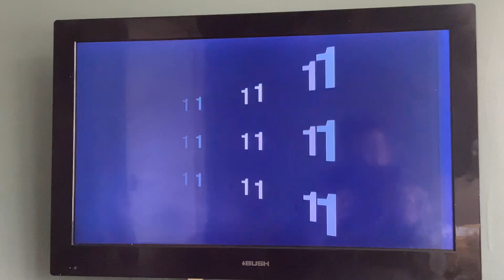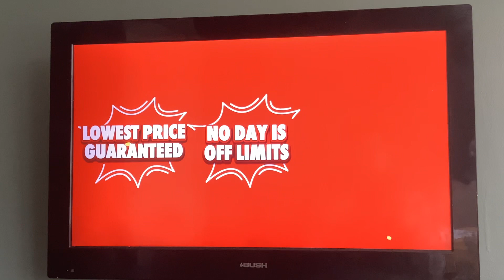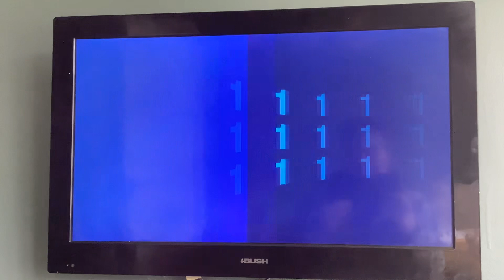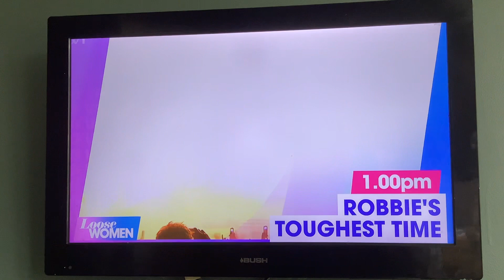ITV 1 Granada Adverts | Thu 25|4|2024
End of This Morning
ITV 1 Break Bumper
the Sun Superdays
Trail Finders
Persil & Comfort
Start of Loose Women